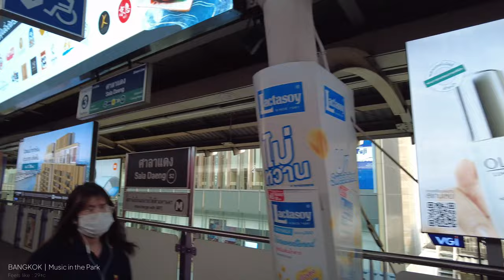BANGKOK | Music in the Park on February 2023 Walking Tour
Sunday, February 19, 2023 / 5.10 pm / Temp: 29C

Music in the Park on February 2023 Walking Tour : ~ I started my Strolling Virtual Tour & Real Sounds from Station S2 - BTS Line at Sala Daeng District, and today we will go : ~

00:00 Highlights
00:46 Intro
02:03 BTS Sky Train
03:56 Station : S2 ~ Sala Daeng
09:11 Rama 4 Road
10:09 Suan Lumpini Park
16:38 Music in the Park on February 2023

I hope the content will make your inspiring positivity and astounding sights for new tourist destinations to shoot the point.